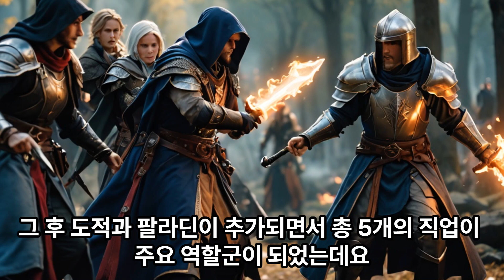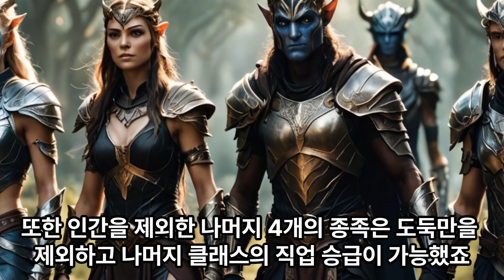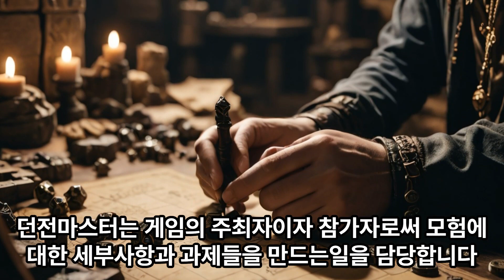레고 던전앤드래곤 출시 기념!! 던전앤드래곤에 대해 알아보기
곧 레고 던전앤시리즈 제품이 출시되는데요
던전앤드래곤이란 무엇인지 한번 알아봤어요